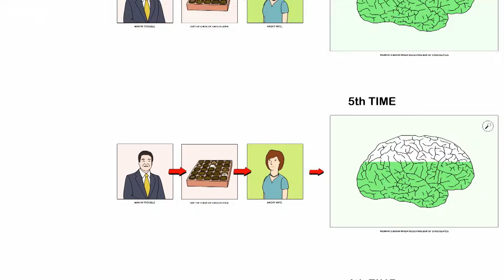Talk Show Host 101 with Alan Partridge | This Time with Alan Partridge | Baby Cow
Being a talk show host requires a certain balance between borderline insanity and cucumber cool charisma - Alan has mastered the craft.